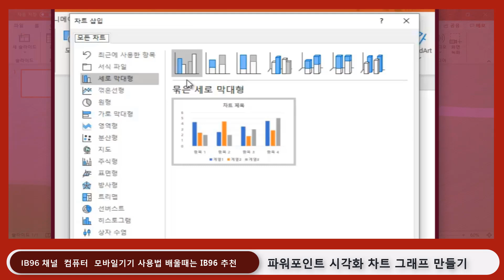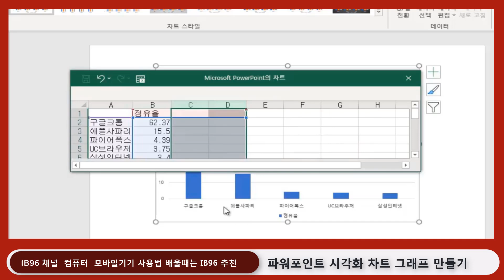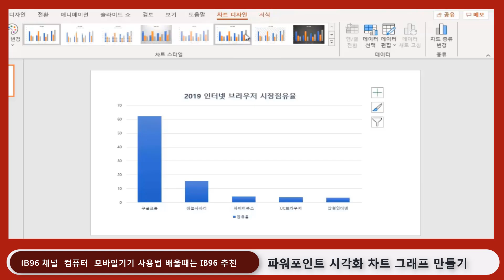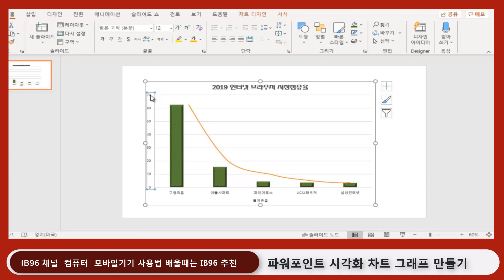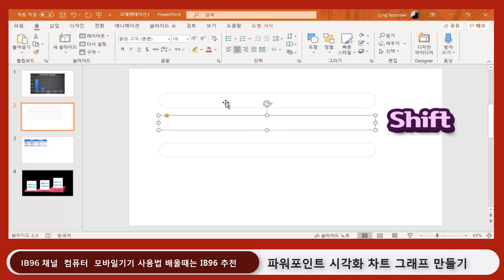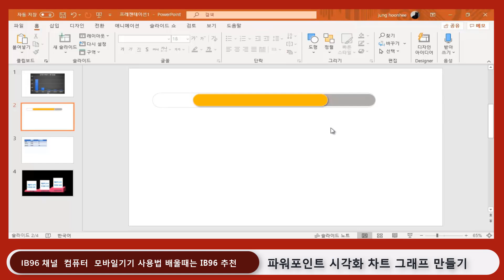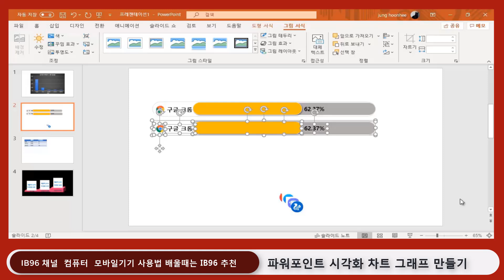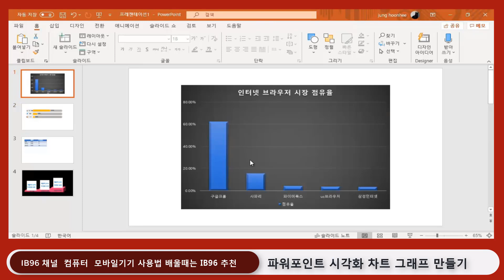파워포인트 프로그램 배우기 _ 많은 사람 앞에서 발표 할때 효과적 으로 차트 나 그래프 를 만드는 방법 을 알려 드립니다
감사합니다

파워포인트 프로그램을 이용하여 데이터를 시각화 하거나
많은 사람 앞에서 발표할때 효과적으로
차트나 그래프를 만드는 방법을 알려드립니다